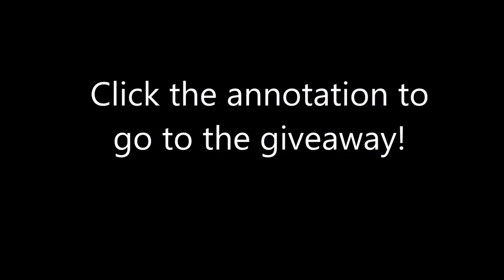Minecraft Survival Games #30- Kill The Horseman!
Welcome back to another Survival Games video! The horseman kit is very op, but is not impossible to tame!

Help save kids by playing games! Donate through my page or start a page of your own to help a local childrens' hospital!